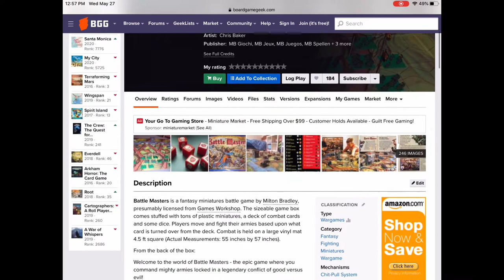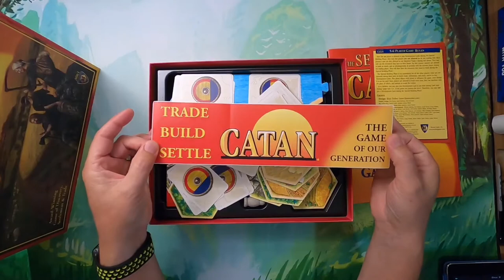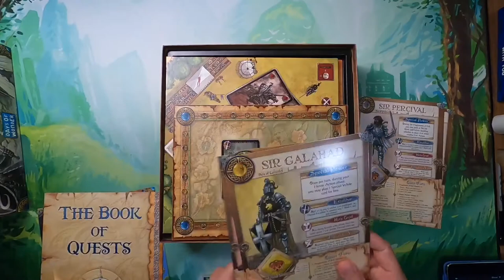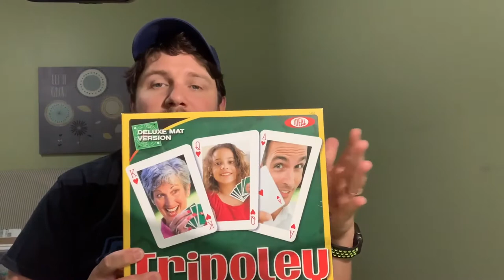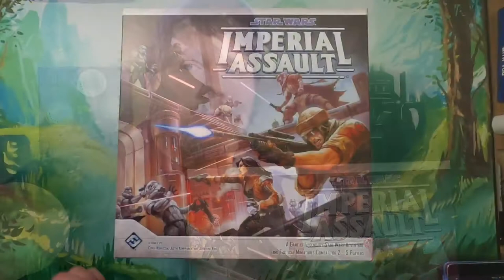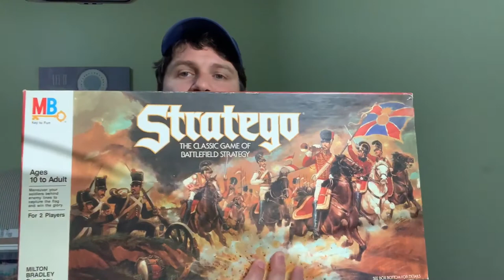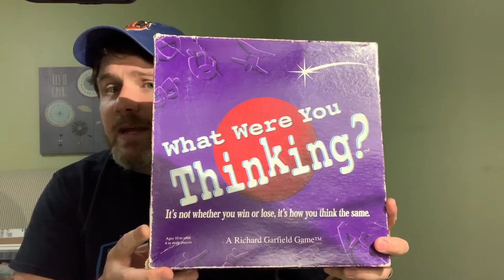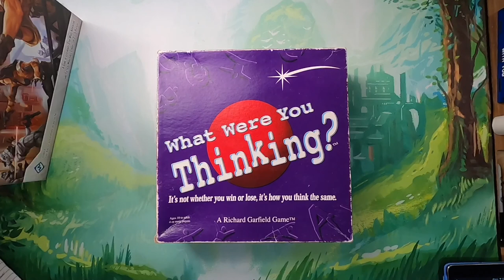My Top 10 Most Inspirational Games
I share the games that have had the most impact on me over my many years as a gamer. Some of which you may have never heard of. I encourage you to leave your own Top 10 or Top 5 list in the comments below.